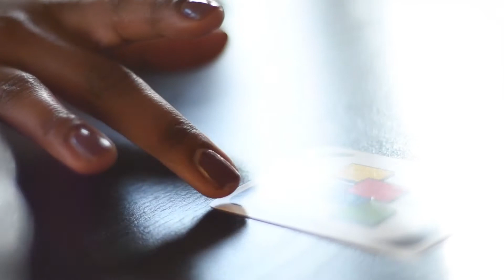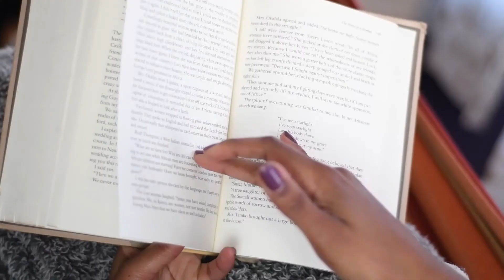Mira Raven-Only Love (Official Music Video)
Starring: Mira Raven
Music and Lyrics-Mira Raven

Director - Mira Raven
Producer- Mira Raven
Director of Cinematography -Lee Lawrence
Editor - Lee Lawrence